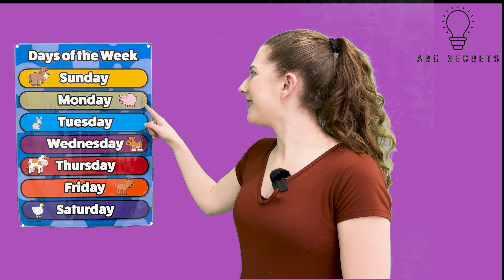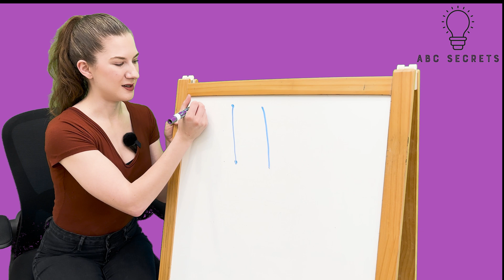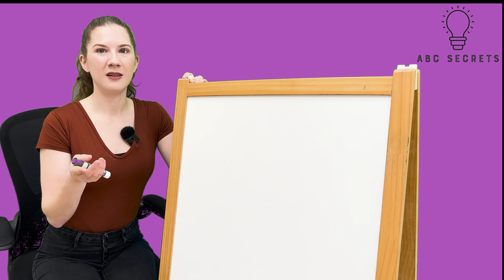Counting Adventures: Preschoolers Mastering Numbers Through Play!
Welcome to our vibrant preschool classroom, where we're diving into the fascinating world of numbers! In this engaging video, we invite you to join our enthusiastic preschoolers as they embark on a series of interactive and educational activities designed to build a strong foundation in numeracy.

From counting colorful beads to matching numerals with quantities, our little learners are fully immersed in hands-on experiences that make learning numbers exciting and memorable. Through playful games, catchy songs, and creative crafts, we ignite their curiosity and spark a love for mathematics that will last a lifetime.

Watch as each child eagerly participates in activities tailored to their developmental stage, receiving personalized guidance and encouragement along the way. Whether it's practicing number recognition, exploring basic arithmetic, or understanding numerical concepts through play, every moment is filled with laughter, discovery, and growth.

Join us on this enriching journey as we empower preschoolers to confidently embrace the world of numbers and set the stage for future academic success. Let's make learning numbers an adventure to remember!